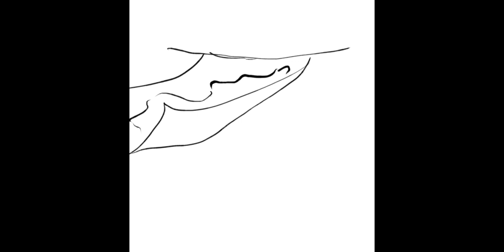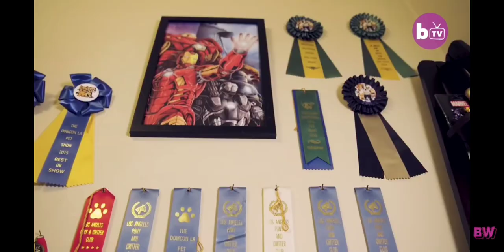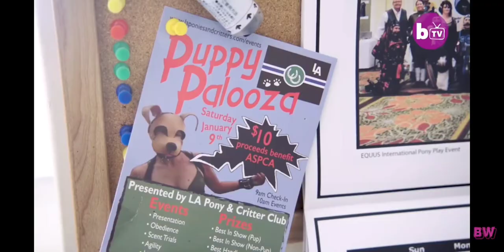Blaire White hates Raw doggin